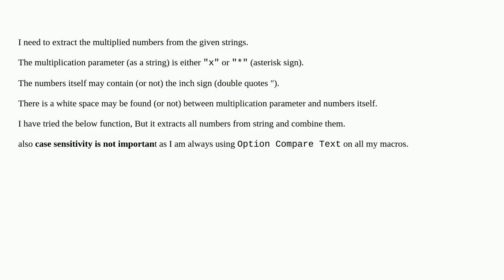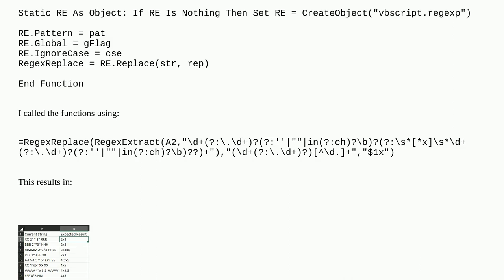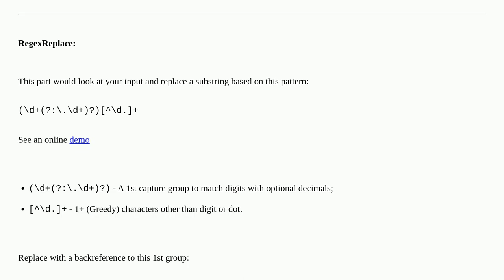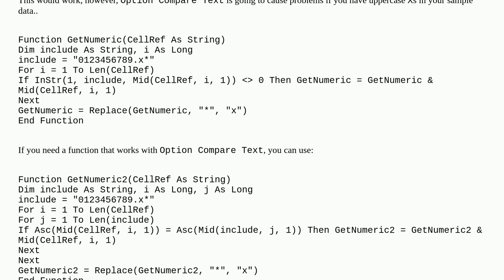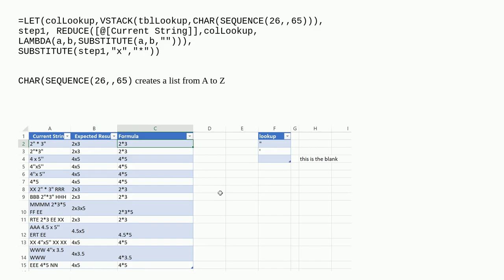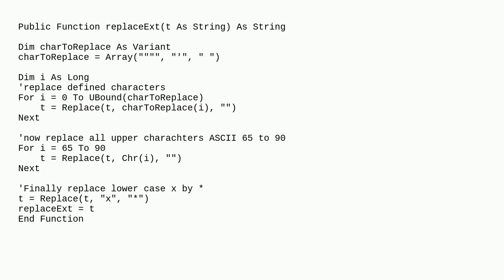How to extract the multiplied numbers from the given string?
A special thanks goes out to the community

  vba excel text-extraction regex